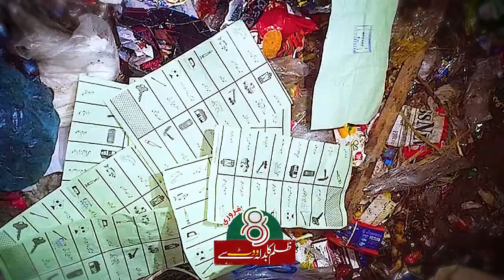آپ سب کو ذمہ داری سونپ رہا ہوں۔ آپ نے گھر گھر جا کرلوگوں کو نکالنا ہے اور دھاندلے کو ناکام بنانا ہے